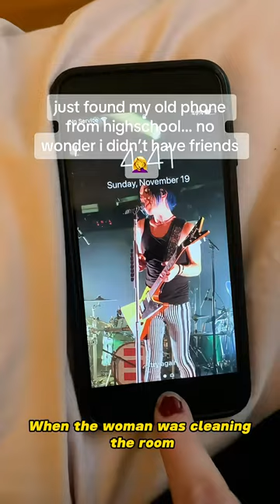No wonder you didnt have friends in high school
When the woman was cleaning the room, she found her old phone. At first, I thought there might be something interesting in her phone, but it turned out she spent a whopping 10 seconds just entering the password. That's definitely the longest password I've ever seen. It's so hilarious.